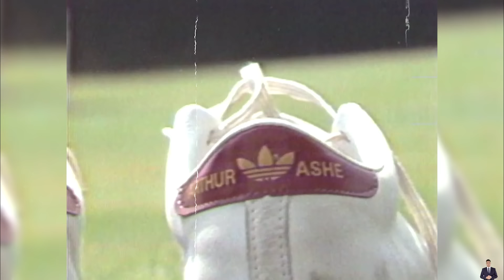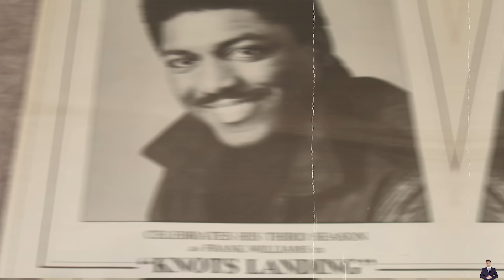In Memoriam: Black Celebrities We Lost In The HIV/AIDS Crisis | You’d Never Recognize Today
The HIV/AIDS crisis claimed the lives of numerous black celebrities, leaving an indelible mark on the entertainment industry. These individuals, who once graced our screens and stages with their talent and charisma, now serve as poignant reminders of the devastating impact of the epidemic. You'd never recognize today the vibrant energy of Arthur Ashe, the legendary tennis player whose grace and sportsmanship inspired millions. Similarly, Eazy-E, the trailblazing rapper and founding member of N.W.A, whose raw lyricism and unapologetic attitude reshaped the landscape of hip-hop. Alvin Ailey, the visionary choreographer whose dance moves captured the essence of African-American culture, would be a shadow of his former self in the absence of HIV/AIDS. Willi Smith, the innovative fashion designer known for his groundbreaking designs and inclusive approach to fashion, would have surely continued to revolutionize the industry if not for the cruel grasp of the virus. And David Cole, the talented music producer and performer whose contributions to the music world were cut short far too soon. Their legacies endure, but the vibrant spirits they once embodied are lost to us forever.
This Video researched by: Mr. August Tromp DVM
Address: 51990 Bernhard Haven Apt. 360 Weissnatton, OK 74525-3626
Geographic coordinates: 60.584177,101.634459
Mother's maiden name: Cole
Birthday
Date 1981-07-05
Age 41 years old